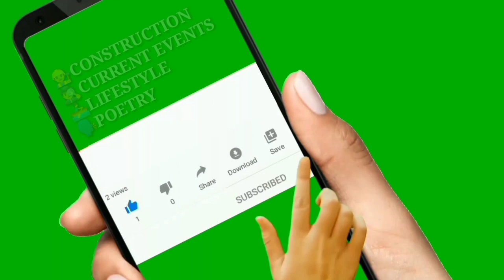AYUDA ng LANDBANK Personnel - Stranded Construction Workers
Kami po ay nagpapasalamat sa ayudang natanggap from Landbank Personnel. 👷‍♂

sbws program,
enhanced community quarantine,
enhance community quarantine,
enhance community quarantine guidelines,